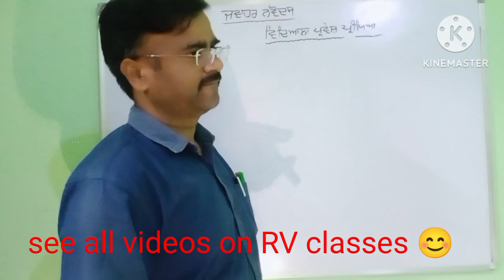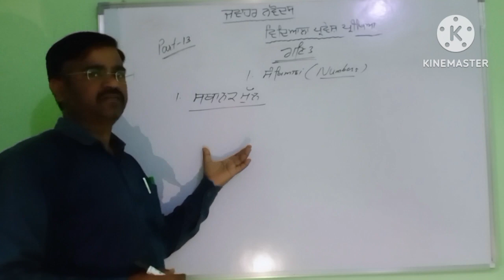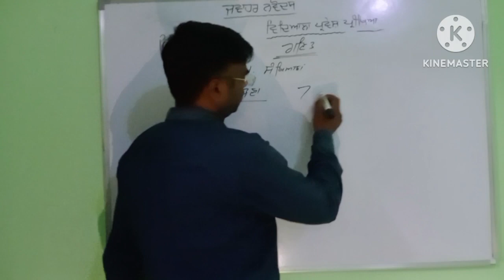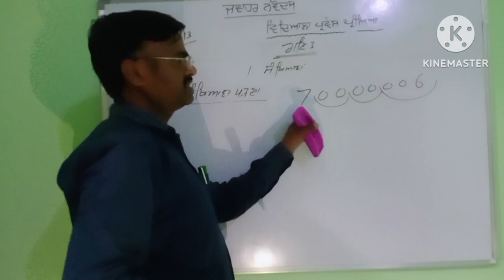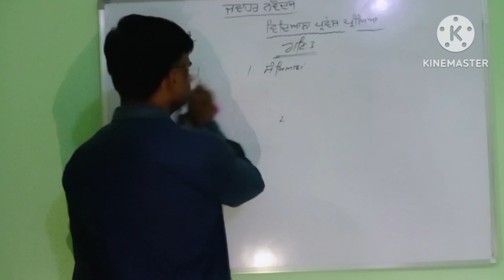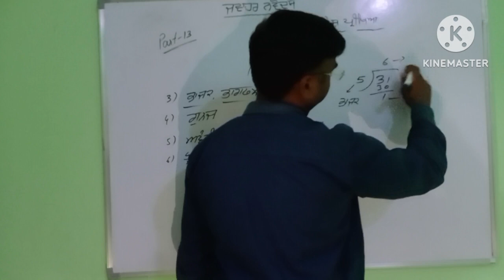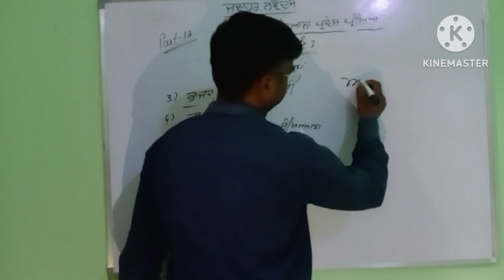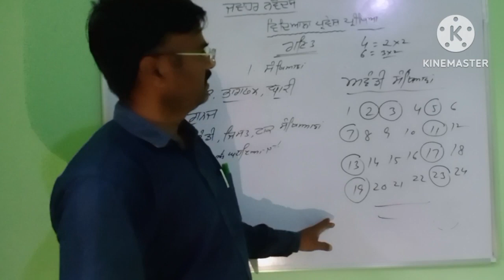navodaya vidyalaya exam ki tyari (math1) part-13